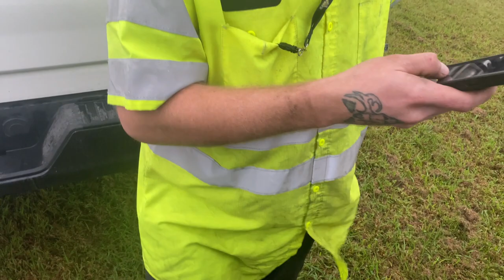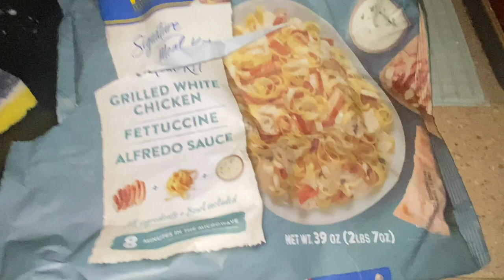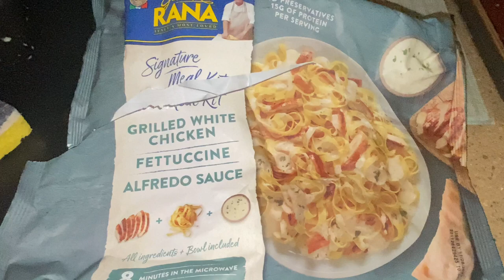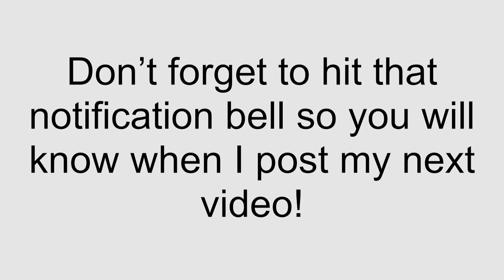⚠️PREPARING FOR ANOTHER HURRICANE| TRACKING NICOLE | RV LIFE VLOG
So yes you read that headline correctly! There is another hurricane on its way to Florida! Tropical storm Nicole has now turned into a category one hurricane. We are now preparing the camper for 60-70mph winds.